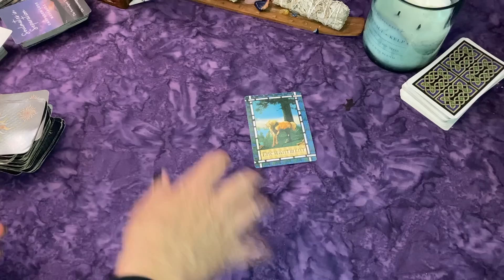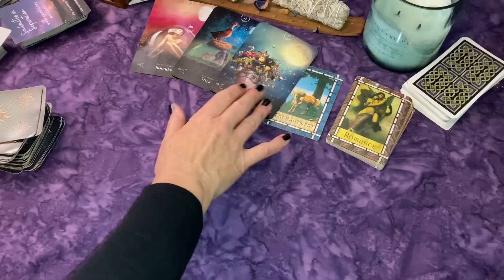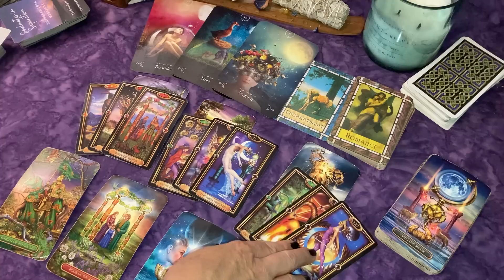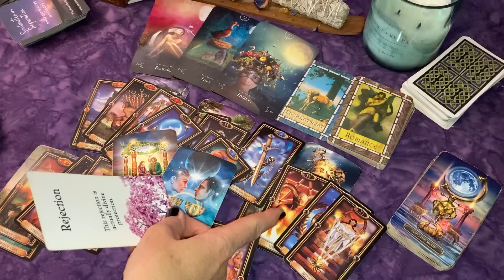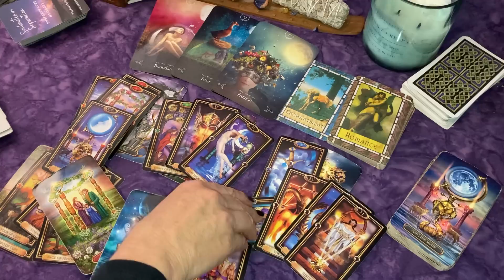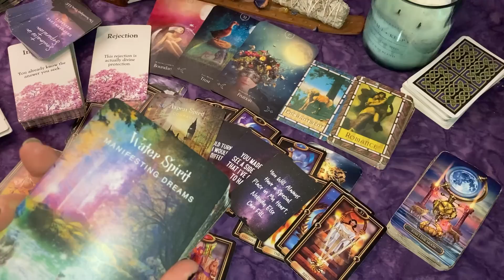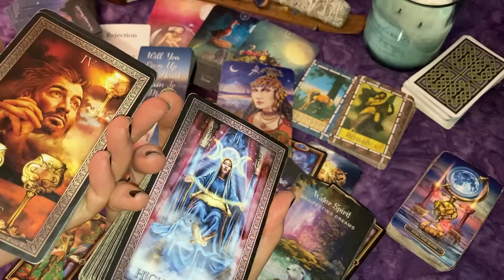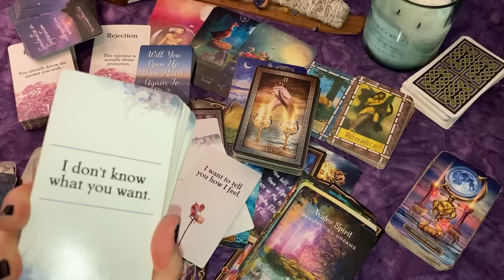CAPRICORN♑Major Change~They're Finally Letting Go To Be With You~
Sending Lots of Love & Light Your Way!😘

To calculate your birth chart:
Sun, Moon and Rising signs:

Favorite Animal Charities:
🐶HUA Hearts United for Animals